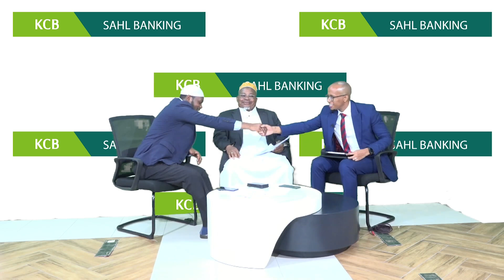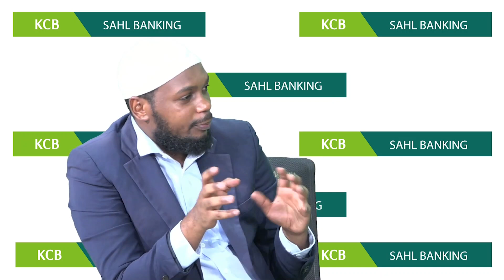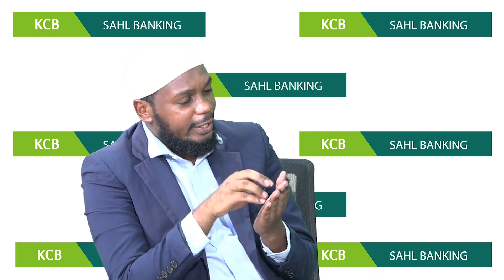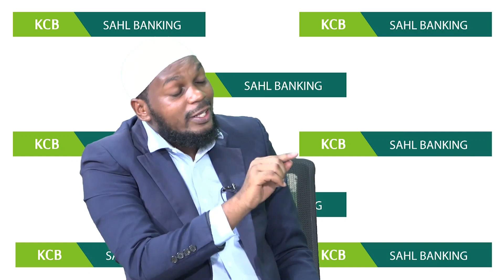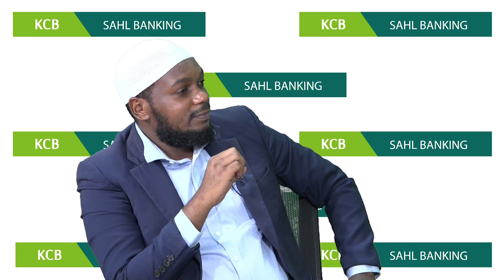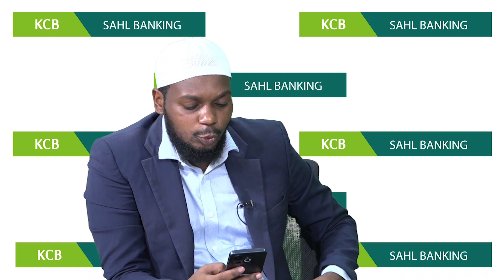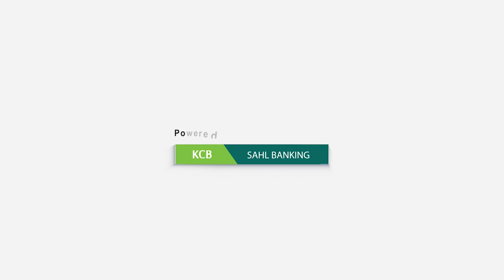KCB SAHL BANKING #01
Changia Redio na Tv Imaan ili ilete nuru nyumbani kwako.

Beneficiary: TIF TV IMAAN
Currency: TANZANIAN SHILLINGS
Banker: KCB BANK (T) LTD
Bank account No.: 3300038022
Swift Code :  KCBLTZTZ
Branch: MOROGORO BRANCH
City: MOROGORO
Country: TANZANIA

KUCHANGIA REDIO IMAAN

Beneficiary: TIF RADIO IMAAN
Currency: TANZANIAN SHILLINGS
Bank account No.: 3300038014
Swift Code :  KCBLTZTZ
Branch: MOROGORO BRANCH
City: MOROGORO
Country: TANZANIA
T-SHILLING ACCOUNT
Beneficiary: TELEVISION IMAAN
Currency: TANZANIAN SHILLINGS
Banker: AMANA BANK (T) LTD
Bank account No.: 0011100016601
Branch: TANDAMTI BRANCH
City: DAR ES SALAAM
Country: TANZANIA

USD ACCOUNT
Beneficiary: TELEVISION IMAAN
Currency: US DOLLARS
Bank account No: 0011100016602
Branch: TANDAMTI BRANCH
Country: TANZANIA
Correspondence Bank: STANDARD CHARTED BANK
Swift Code: SCBL4533
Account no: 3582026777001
Country: USA/NEW YORK